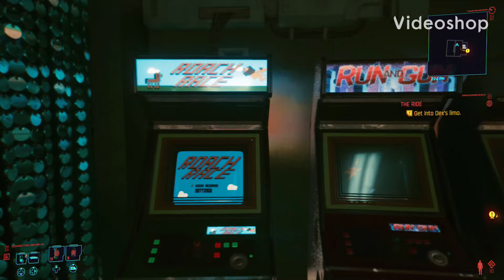CYBERPUNK 2077 - Best Easter Eggs And Secrets